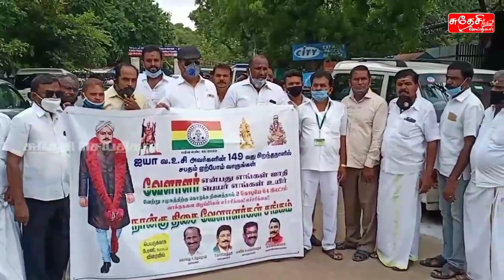ஐயா வ.உ.சியின் 84வது குருபூஜை விழா...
விளம்பர தொடர்புக்கு